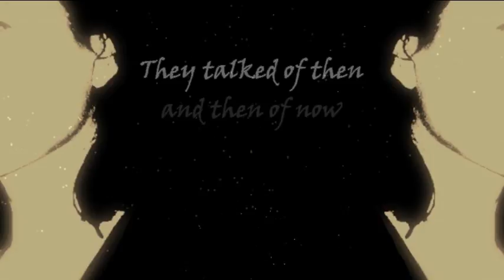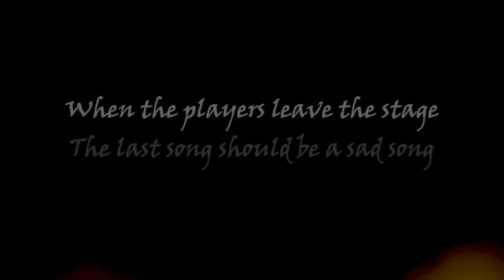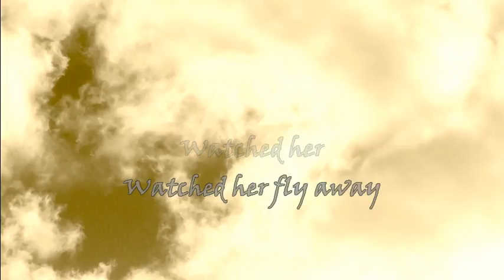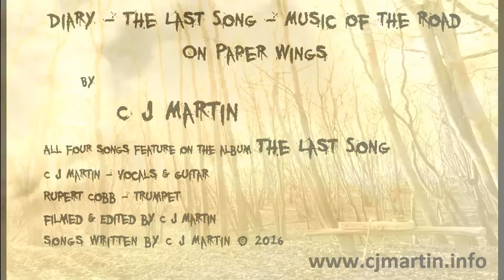4-Song medley from The Last Song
Brief extracts from: Diary, The Last Song, Music of the Road & On Paper Wings.
All four songs feature on my album, The Last Song.

for more on my music.